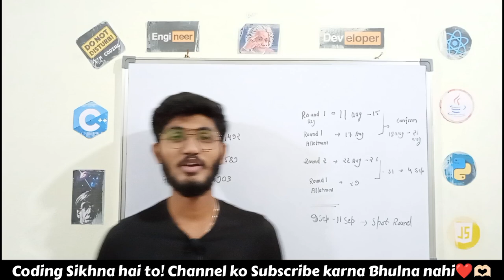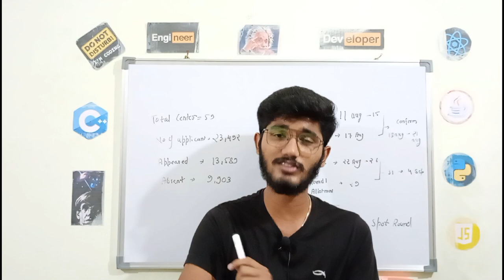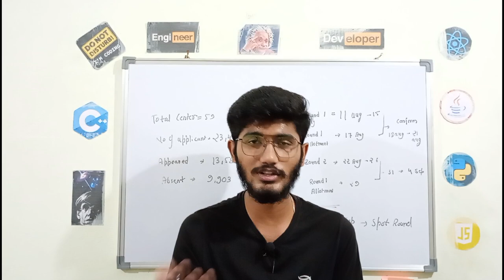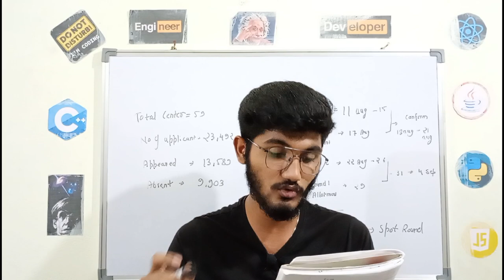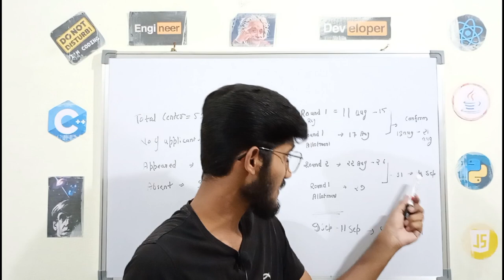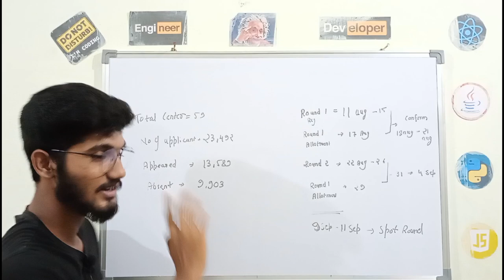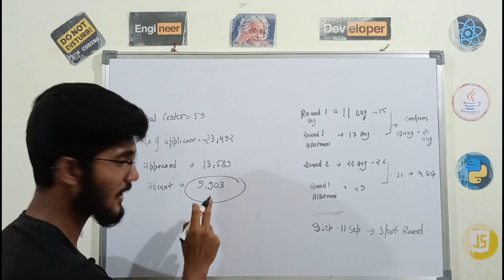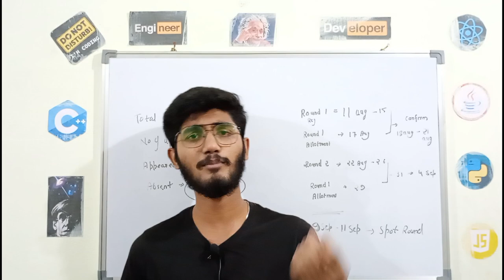Best Engineering College in Chhattisgarh 🔥 | CGPET Counselling | Document Verification CGPET 👀🙄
COUNSELLING PROCESS CGPET,  SPOT ROUND COUNSELLING CGPET,  DOCUMENT VERIFICATION KAISE HOGA CGPET, ALL ROUNDS COUNSELLING DATES CGPET EXAM.

Hey guys, welcome to another video, in this video, I have talked about some queries which are on the counselling process, carpet counselling rounds, spot rounds in cgpet and also many students asked me, abhinaya kya hame CSE mileage agr hamara round 10,000+ h tb, I also talked on complete DVC Rounds in after the carpet.
so please don't skip the video, this is very important for you.

Join Vaibhav Talks Telegram Channel -
Vaibhav is always there to Help you ❤️

YOUR QUERIES -
1. Best college in Chhattisgarh for Computer Science Engineering?
2.  Best college in Chhattisgarh for mechanical, civil and electrical engineering?
3. BIT VS GEC RAIPUR COLLEGE?
4. RUNGTA COLLEGE VS SHANKARA COLLEGE BHILAI ?
5.  RUNGTA R1 VS RUNGTA R2
6.  BEST COLLEGE FOR PLACEMENTS CHHATTISGARH
7. counselling cGpet mai kaise hota hai?
8. cgpet mai DVC kaise kare ?
9. DVC Centre for cGpet counselling
10. bets engineering college in Ambikapur C.G.

IMP C PROGRAMS -

IMP C TOPICS -

C++ PRACTICE PROGRAMS

VS CODE TIPS AND TRICKS

IMP QUESTIONS RELATED TO COMPUTERS

⭐ SOCIAL MEDIA ⭐

So hope you liked the video.